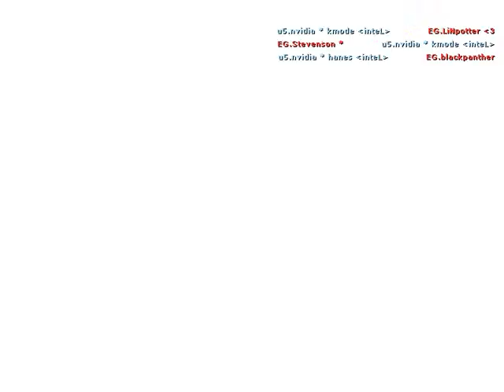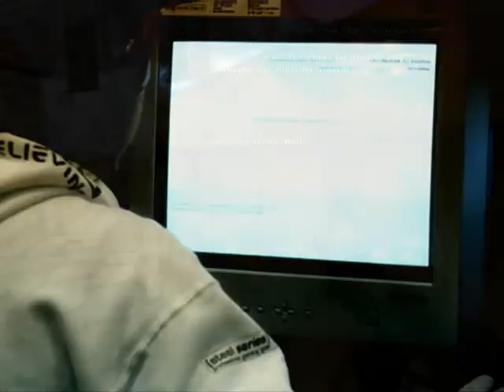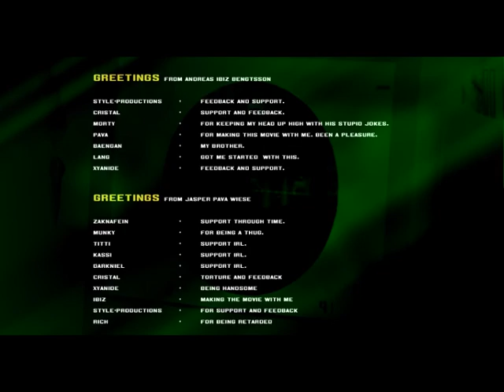CyberAthlete Professional League Winter Championships 2005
Created 15th July 2006

This movie is produced by Style-Productions.

Style-Productions at GameSurge or QuakeNet.